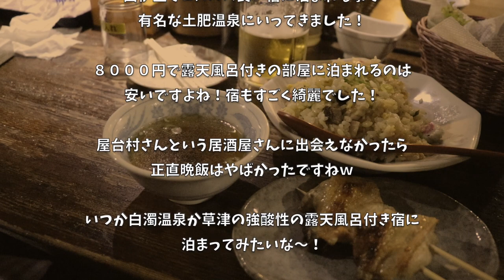【土肥温泉】大満足の旅！風情ある温泉街の居酒屋に行ってきました。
■充電式カイロ

3m✕3mブルーシート  500円